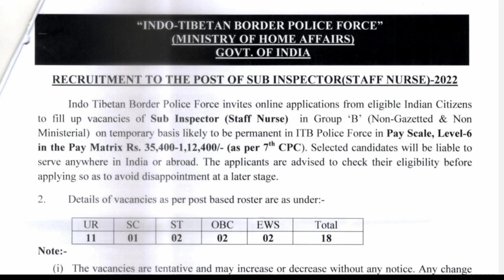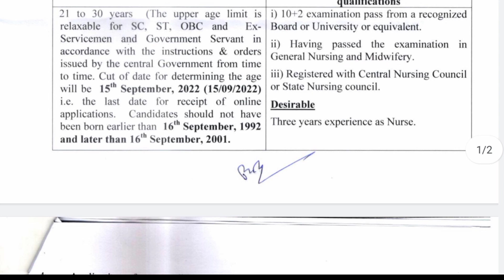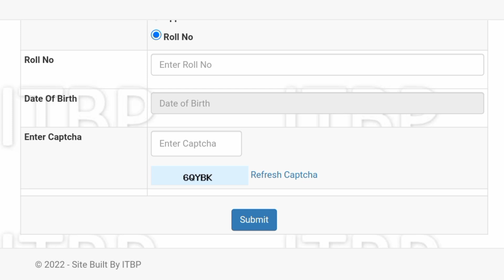കേന്ദ്ര പോലീസ് സബ് ഇൻസ്പെക്ടർ സെലക്ഷൻ വന്നു 😍ITBP recruitment admit card released 1st physical test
ITBP recruitment